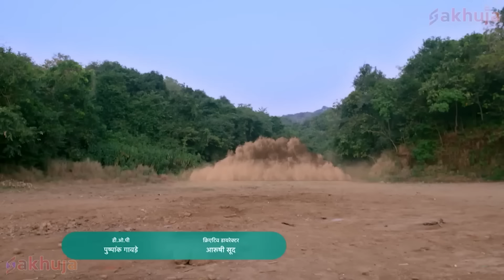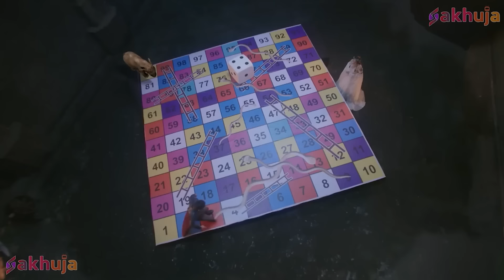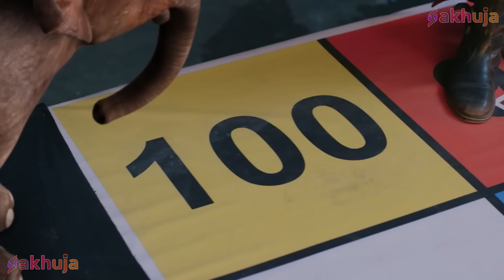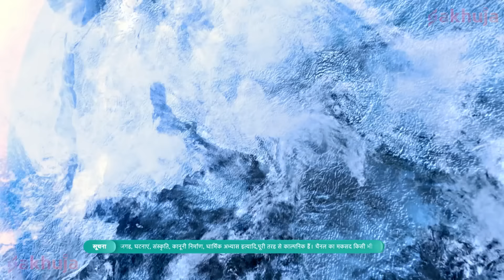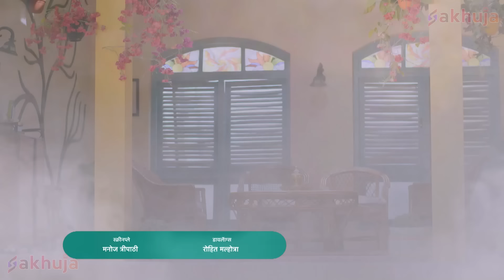Parachute से गिरते हुए Vivaan को बचाने आएगा Baalveer? | Baalveer Returns | New Superhero Series 2024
Fly TV Series Presents : Baalveer Returns

About The Show:
● Baalveer Returns once again to fight the forces of evil who seek to destroy the planet and harm the innocent. He seeks help from another hero on his noble mission.

● बालवीर एक बार फिर, पृथ्वी को नष्ट करने और निर्दोषों को नुकसान पहुंचाने की कोशिश करने वाली बुरी ताकतों से लड़ने के लिए लौट आया है। वह अपने इस नेक काम में दूसरे सुपरहीरो की मदद लेता है।